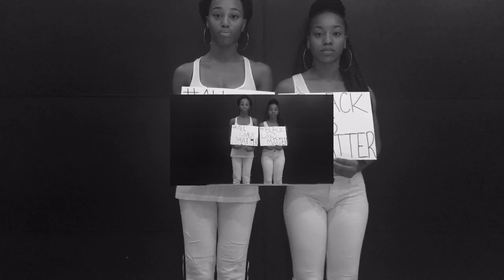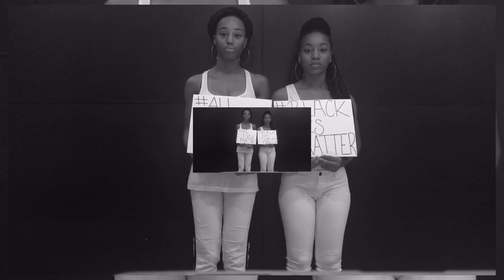Misunderstood Visual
written by Ashanti Nicole and Carolyn Alise
produced by Ghxst